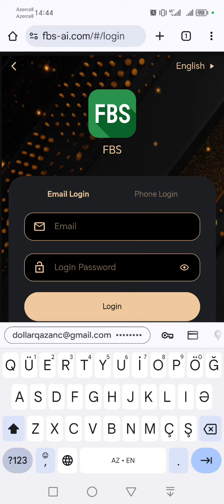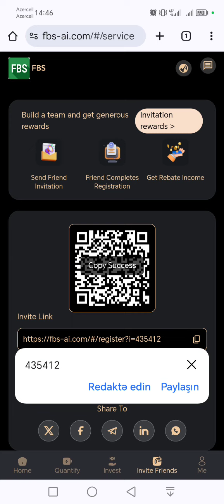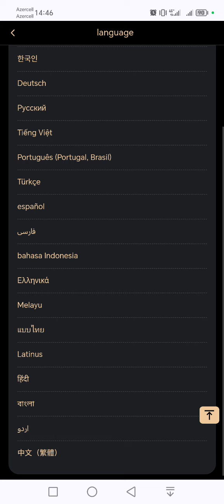GÜNDƏLİK 1.80 DOLLAR QAZANC.BİNANCE HESABINA ÇIXARIŞ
pul qazanmaq,